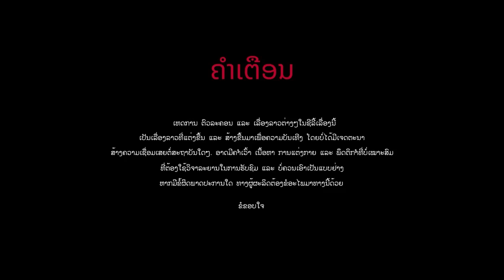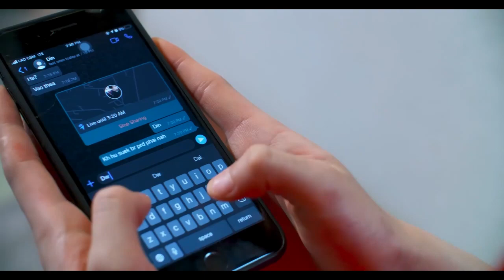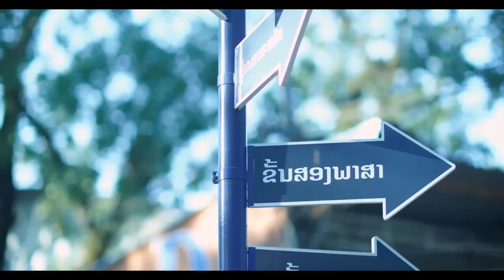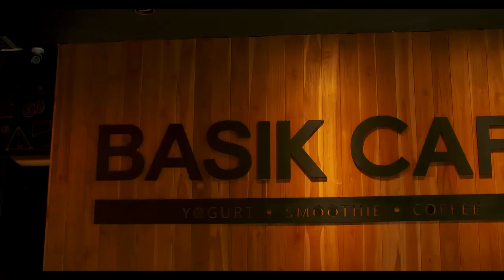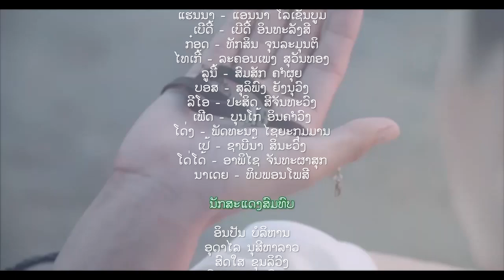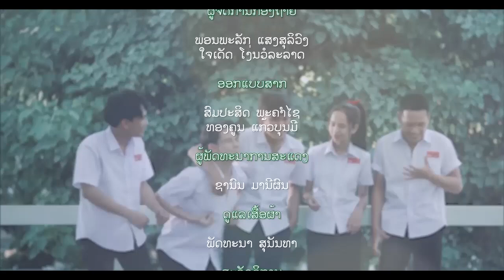One love The Series EP08 [ENG SUB]